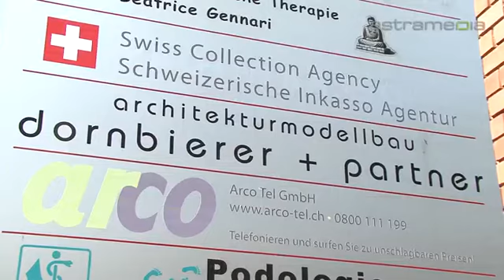Dornbierer + Partner Modellbau, Winterthur; ...